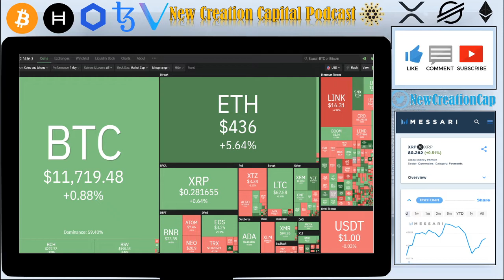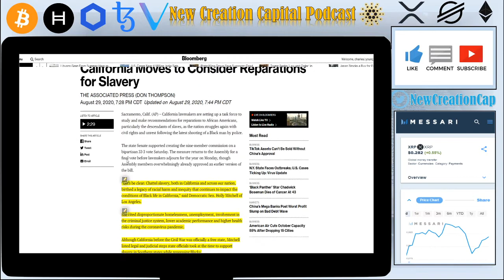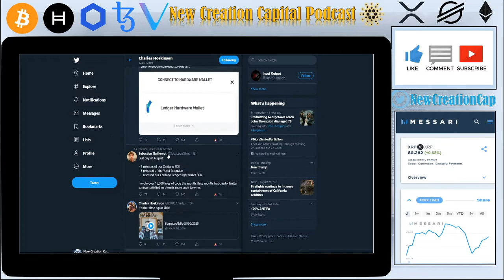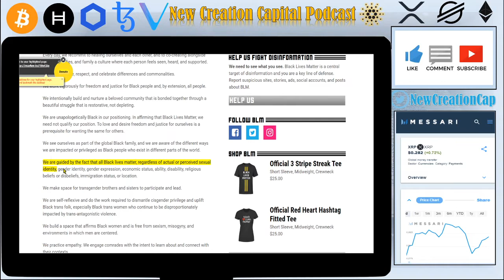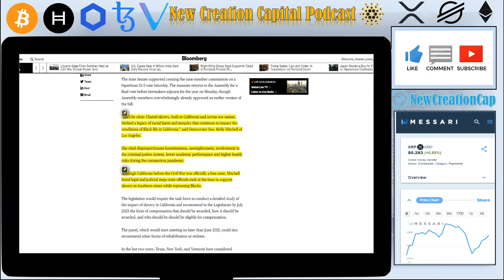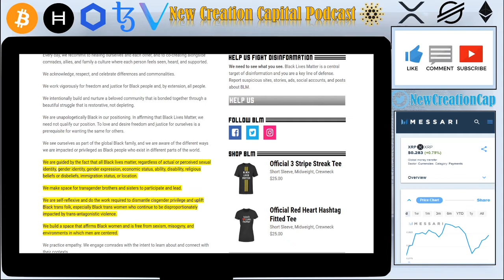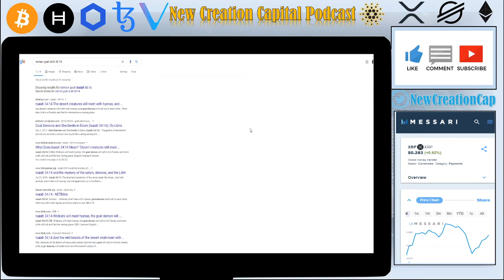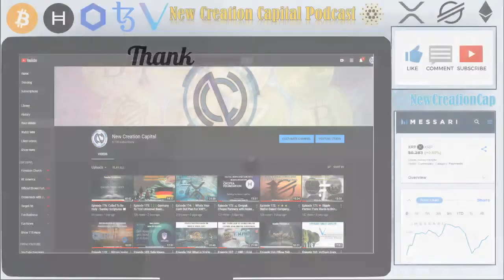Episode 177: 🚨 California Slavery Reparations - I speak on Black Lives Matter Movement 🛑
Trading Platform Refferal Links:
***Earn one free stock with Robinhood like Apple, Ford, or Facebook. In order to keep this claim to your stock, sign up and join Robinhood using my

***Pi is a new digital currency developed by Stanford PhDs, with over 3.5 million members worldwide. To claim your Pi, follow this link and use my username (NewCreationCapital) as your invitation code